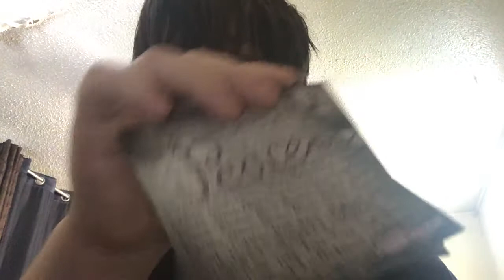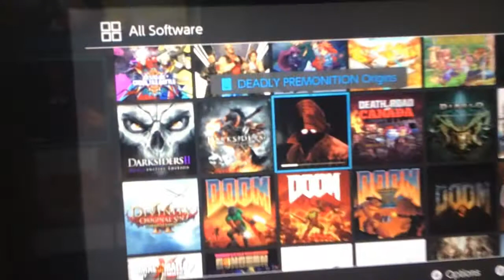Deadly premonition origins unboxing